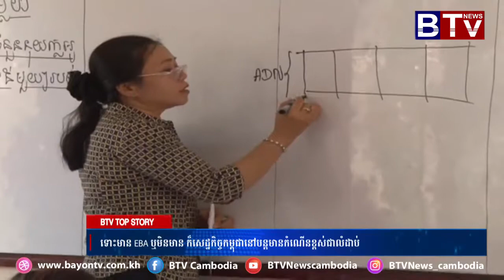ទោះមាន EBA ឬមិនមាន ក៏សេដ្ឋកិច្ចកម្ពុជានៅបន្តមានកំណើនខ្ពស់ជាលំដាប់